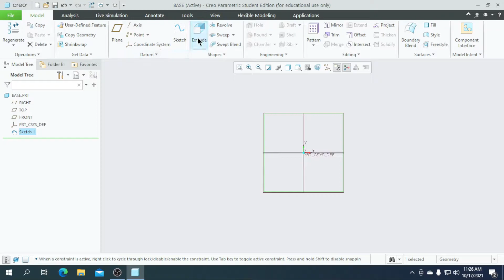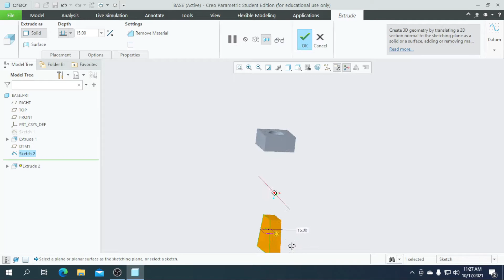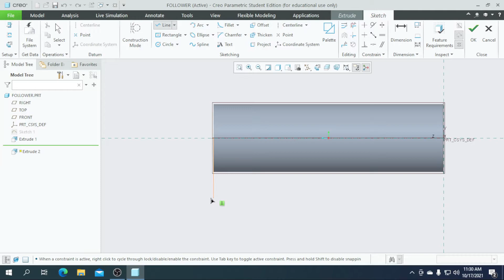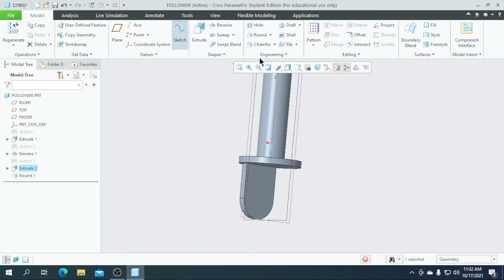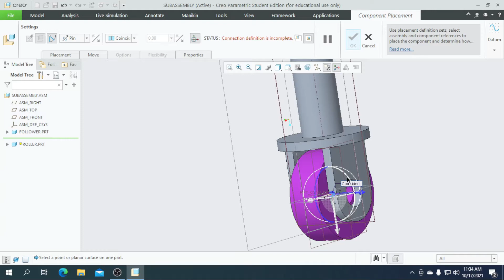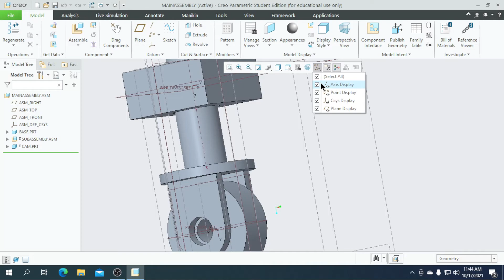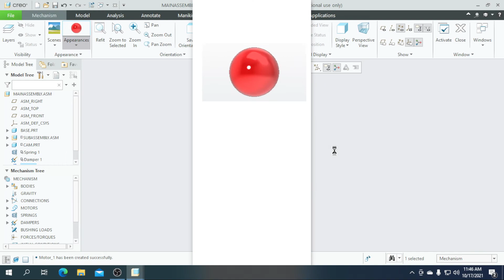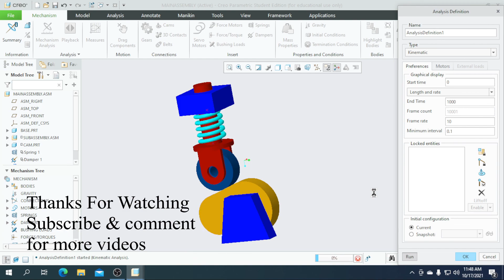" Cam & follower Mechanism using Springs " In creo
This video Teach you how to draw parts in 3D using creo parametric!!!

Device           : windows10
Editing app   : VSDC  video editor.
3D software : Creo parametric 6.0.2.0.